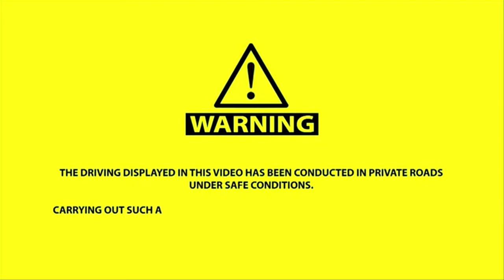Worlds Fastest Chrysler SRT8 300 2014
We test the NEW 2014 SRT8 to its very limits.